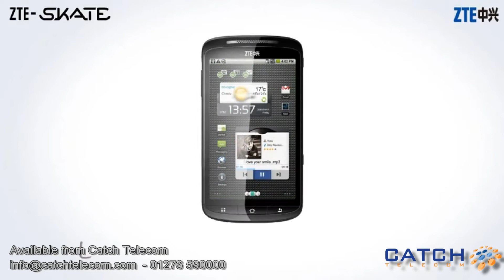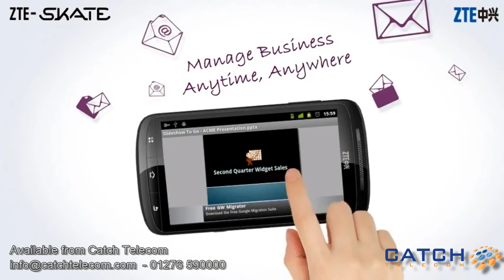See the ZTE Skate - Catch Telecom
See the ZTE Skate - Avaialble from Catch Telecom 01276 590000